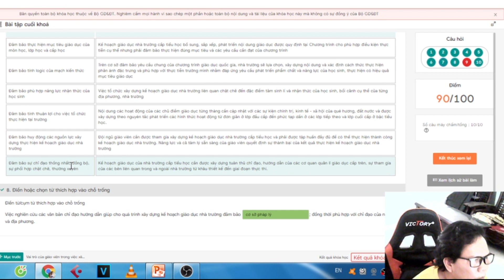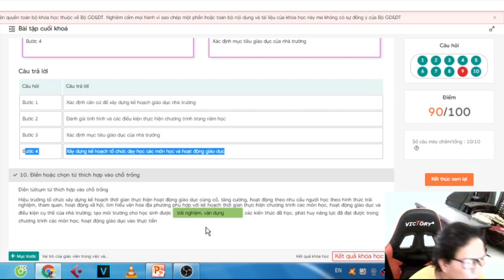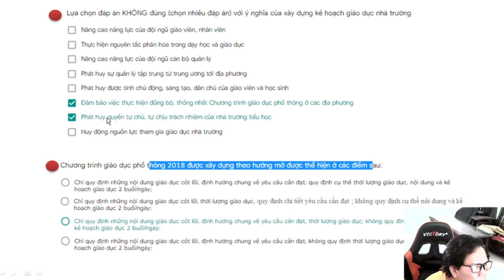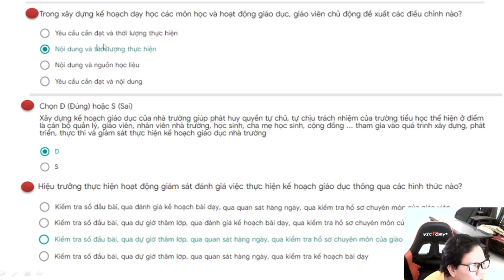MỘT SỐ ĐÁP ÁN MODUN 4.0 TIỂU HỌC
☛ Cảm ơn mọi người đã ủng hộ kênh "CẢNH HÀ MUSICAL". Bấm "ĐĂNG KÝ" kênh để không bỏ lỡ những video hay và đừng quên chia sẻ để mọi người cùng được xem nhé.
☛ Truy cập trang để được hát các ca khúc mình yêu thích và xem những clip hay nhé.
☛ Kênh karaoke - karaoke bolero - karaoke acaustic - video ca nhạc - Hướng dẫn ứng dụng - clip thư giãn - giải trí được thực hiện bởi "cảnh hà musical"
☛ Nghiêm cấm sao chép dưới mọi hình thức nếu không được sự cho phép của "cảnh hà musical".